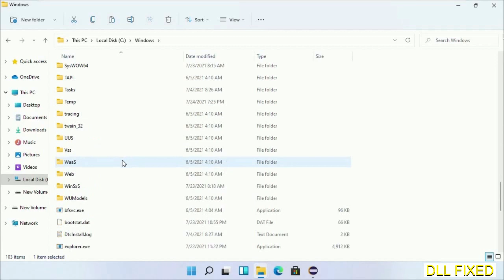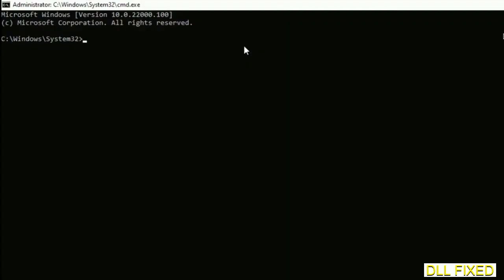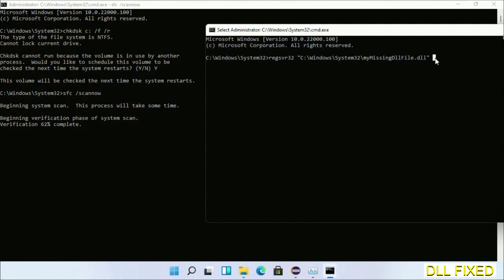KBDMONST.DLL missing in Windows 11 | How to Download & Fix Missing DLL File Error - 100% Works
KBDMONST.DLL missing in Windows 11 | How to Download & Fix Missing DLL File Error
This video will help you to fix KBDMONST.DLL not found error. You will be able to run your application program. We will fix this missing dll problem in 3 steps.

1. Operating System with 32 bit / 64 bit
2. Computer Model or Manufacturer
3. Program you are trying to open.

the program can't start because KBDMONST.DLL is missing from your computer
the program can't start because KBDMONST.DLL is missing windows 11
the program can't start because KBDMONST.DLL is missing windows 10
the program can not start because KBDMONST.DLL is missing windows 11